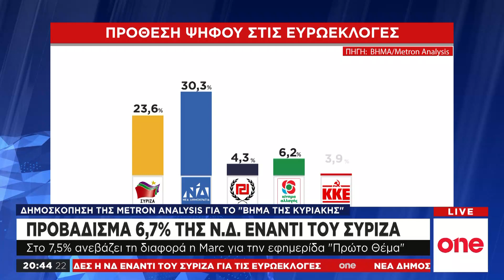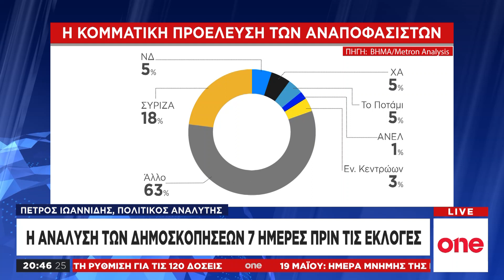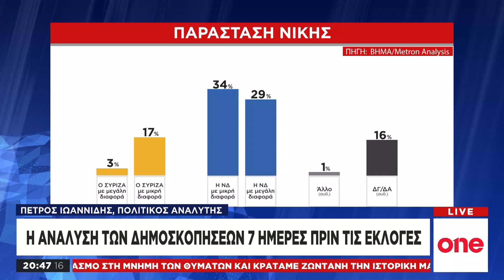Η ανάλυση των δημοσκοπήσεων επτά ημέρες πριν τις εκλογές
Τα τελευταία δημοσκοπικά αποτελέσματα αναλύει στο κεντρικό δελτίο ειδήσεων του One Channel o πολιτικός αναλυτής Πέτρος Ιωαννίδης. Το αποτέλεσμα φαίνεται πως θα καθοριστεί από τη στάση των αναποφάσιστων που περιγράφεται ως «αδιευκρίνιστη ψήφος» και εκεί είναι που στρέφονται πλέον οι καμπάνιες των αρχηγών.